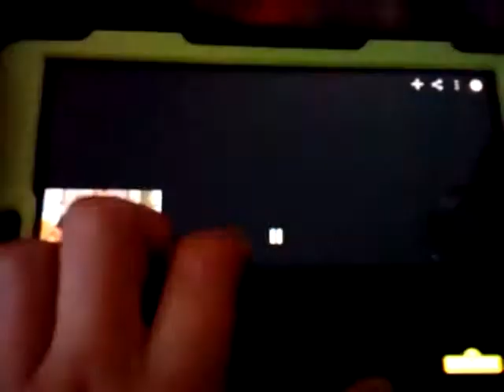L,L,L,L,M,N,O,P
Very funny clip for alphabet remix! My favorite was the L part.